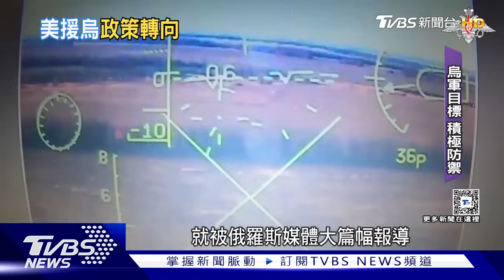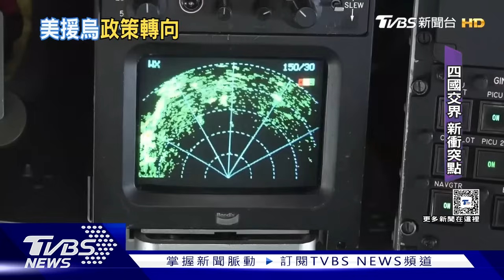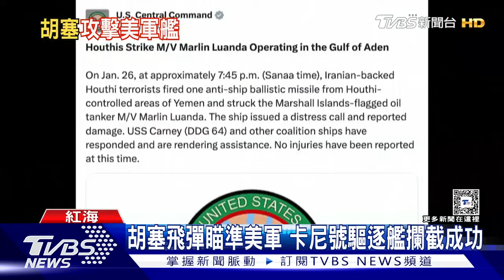葉門叛軍轟炸美軍艦｜每日一聞｜TVBS新聞｜20240128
葉門叛軍「青年運動」廿六日先後以反艦飛彈攻擊美軍驅逐艦「卡尼號」和一艘英國油輪。美聯社引述匿名美國官員報導，這是青年運動自去年十月開始襲擊紅海船運以來，美國軍艦首度被鎖定攻擊，使中東和紅海危機進一步升溫。